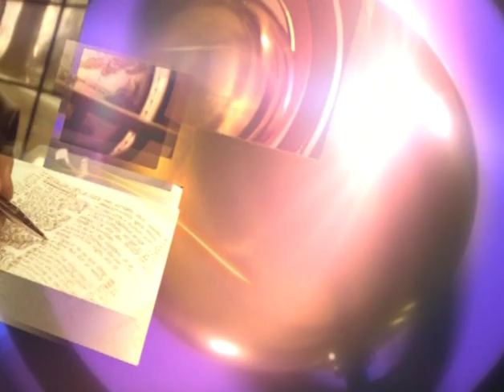Adrian Rogers: Evolution Fact or Fiction (#1914)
EVOLUTION: FACT OR FICTION?  We're told to believe that nothing, plus time, plus chance, equals everything. That is a fairy-tale for adults. Tragically, it's being taught to our children. But the scientific evidence supporting Creation is now overwhelming.. Find out WHY the theory of evolution will soon wind up in the dust bin of history.

(8:00 am - 4:45 pm CT)